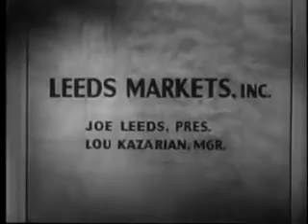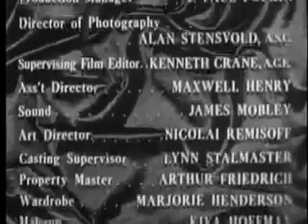Please Murder Me 1956 Angela Lansbury, Raymond Burr & Dick Foran Peter Godfrey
Please Murder Me! is a 1956 American film noir directed by Peter Godfrey and starring Angela Lansbury, Raymond Burr and Dick Foran.

Plot (줄거리)

Defense lawyer Craig Carlson buys a pistol at a pawn shop and deposits it in his office desk drawer with a file folder. He dictates a message into a tape recorder for district attorney Ray Willis, revealing that he expects to be murdered within an hour, and he begins to tell his story in extended flashbacks.

The memories begin with Craig's explanation to his friend Joe Leeds that he is having an affair with Leeds' wife Myra, who wants a divorce. Joe asks Craig to allow him time to consider the matter. Days later at his office, Joe finishes writing a letter and gives it to his business partner Lou Kazarian to mail. Joe phones Myra telling her that he will be home soon to discuss something. There, he confronts Myra in their bedroom, where a door is closed and a gunshot is heard. Police investigate Joe's death. Myra explains that Joe became irate and threatened her physically, forcing her to shoot him in self-defense. Craig is also on the scene, having arrived before the police and acting as Myra's lawyer.

In the ensuing trial, Willis allows the police to present their evidence that a physical struggle did not occur as she had claimed. Willis notes that Myra was unemployed when she first met Joe, a successful businessman with substantial life insurance. In her defense, Craig attributes Myra's inconsistencies regarding the night in question to post-traumatic hysteria. In his closing argument, Craig claims that the financial motive in Willis' case is invalid because Myra was in love with another man—a revelation that could inspire Joe to cause Myra premeditated harm. Craig then reveals that he himself is Myra's lover.

The jury finds Myra not guilty. She and Craig throw a party to celebrate with friends. Lou Kazarian arrives and reveals privately to Craig that he had forgotten to mail Joe's letter, which was addressed to Craig. Joe discloses in the letter that Myra did indeed marry him for his money, but that she was actually in love with an artist, not with Craig. Joe had decided to ask her to stay married, in part to save Craig from her. Craig then remembers Myra mentioning that an "old friend," an artist named Carl Holt, had visited her in jail during the trial.

Craig visits Holt, who explains his long relationship with Myra, interrupted by her marriage to Joe, and states his gratitude and admiration for Craig in his defense work in Myra's trial, especially for posing as Myra's lover as a tactic. Craig later confronts Myra with Joe's letter and his talk with Holt. She admits that she intends to continue on with Holt now that she is free.

Accusing her of costing him his best friend, the love of his life and his profession all at once, Craig tells Myra that she will pay for her crime because he will force her to murder him. Myra is incredulous, but Craig soon puts a plan in motion and develops a friendship with Holt, even employing him to paint a portrait to delay Myra and Holt's departure to Europe to marry. Craig taunts Myra that he will reveal all of the evidence to Holt and let him decide if he wishes to marry a murderess. Craig meets socially with Willis, discussing Myra's case, and lets Myra see them together.

Craig concludes his story that he has dictated into the tape recorder by saying that he has arranged to meet Myra at the office at 12:30 a.m. Hearing a knock at the office door, Craig leaves the recorder running and hides the microphone before admitting Myra. He shows her the file that he claims is full of evidence that he has compiled against her, and he then rests the pistol on the desk. He starts to make a phone call to Holt. Myra, driven to desperation, takes the gun and shoots Craig, who falls to the floor. Using a handkerchief, she hangs up the phone and wipes her fingerprints from the gun, which she puts in Craig's hand. She finds that the file contains only blank sheets of paper. When Willis arrives, she explains that Craig has shot himself. After checking that Craig is in fact dead, Willis learns that Myra had an appointment with Craig for 12:30, then tells her that Craig had invited him to come at 12:40. He finds the microphone and recorder and then stops and rewinds the tape. As he begins to play Craig's recording, Myra starts crying, defeated.

Cast (출연진)

Angela Lansbury as Myra Leeds
Raymond Burr as Attorney Craig Carlson
Dick Foran as Joe Leeds
John Dehner as District Attorney Ray Willis
Lamont Johnson as Carl Holt
Robert Griffin as Lou Kazarian
Denver Pyle as Detective Lieutenant Bradley
Russ Thorson as Judge